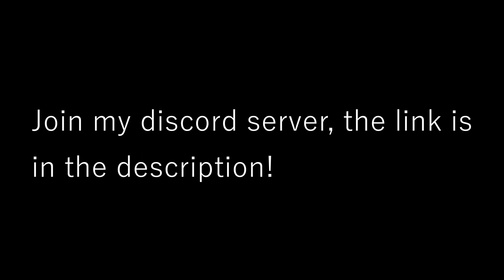Ｇｒａｖｉｔｙ Ｓｌｉｄｅｒ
Honestly i have no idea why i made this.
Game: Plane crazy in roblox.